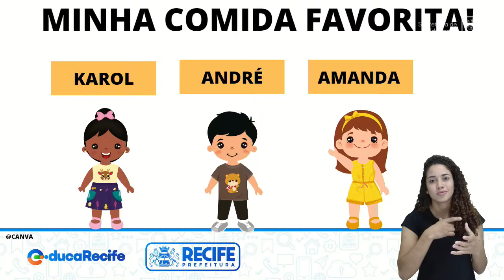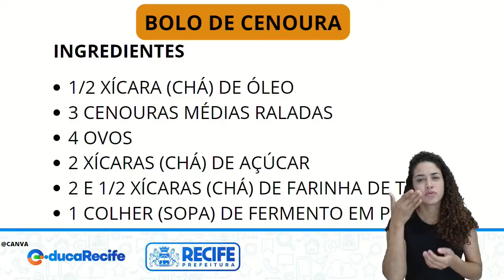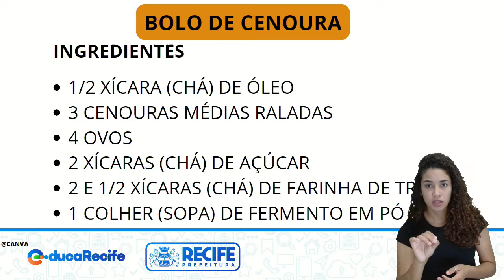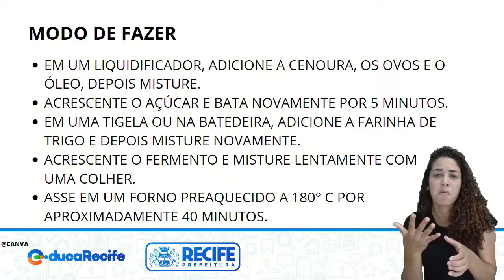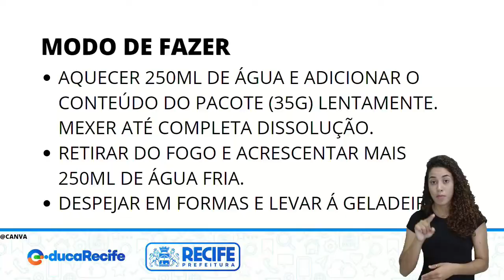20 09 22 - 3º ANO - LÍNGUA PORTUGUESA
LÍNGUA PORTUGUESA
TEMA: LEITURA E ESCRITA DE UMA RECEITA
PROFESSORAS: KEYSE MARINHO E KÁTIA XAVIER